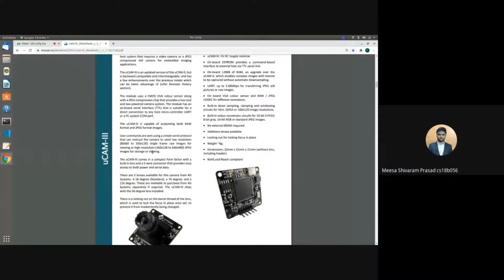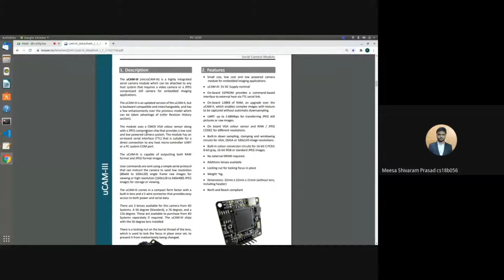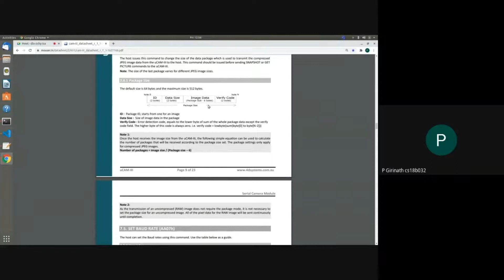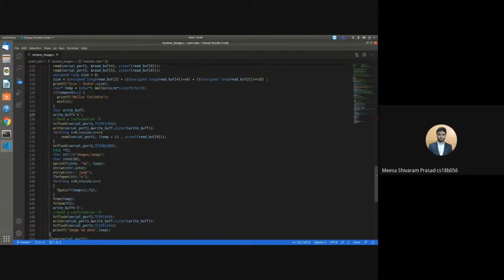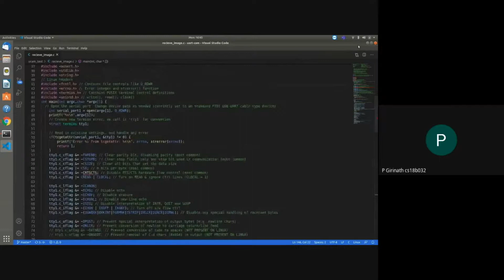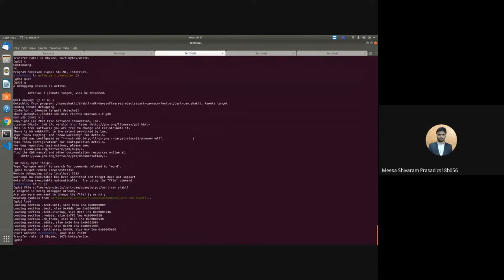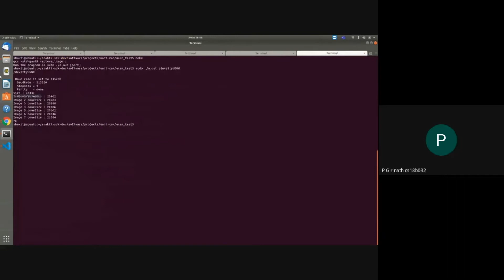How to use U CAM III with SHAKTI Processor?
Authors : Meesa Shivram Prasad, P Girinath

In this video, we are going to use SHAKTI processor with U CAM III to capture photos and send it to PC using a UART Interface.

This project is funded by MeitY